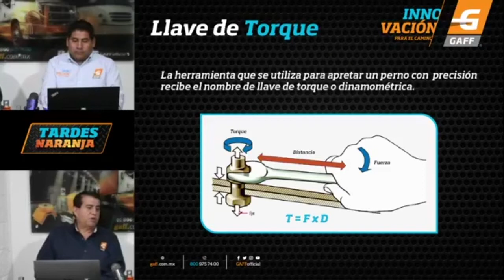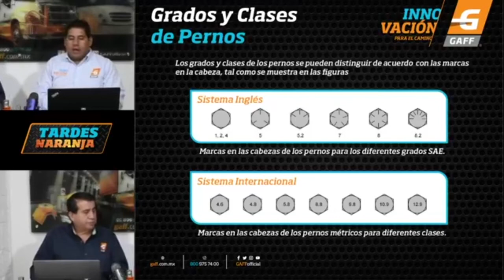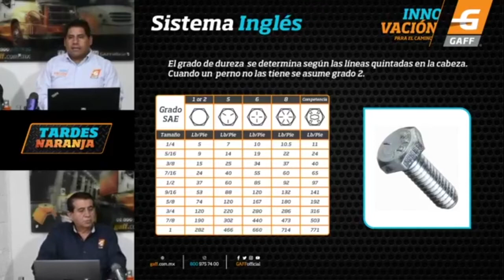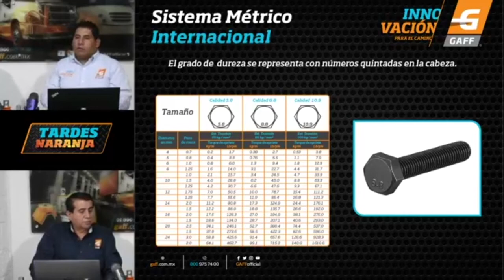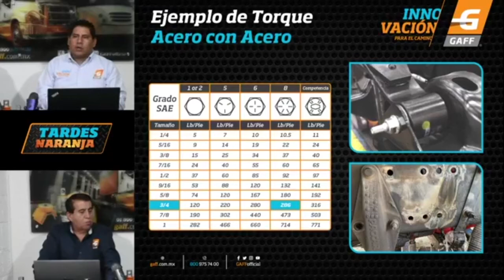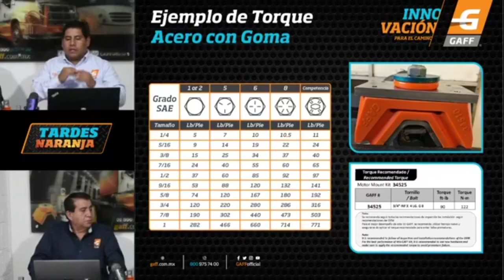Torques - Tardes Naranja Capítulo 2 - part 1/4